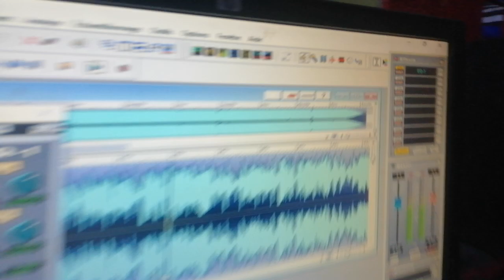djenyen music moba traditionnelle au studio I.D.R production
Encore pour vous